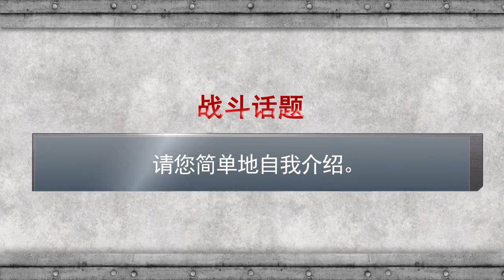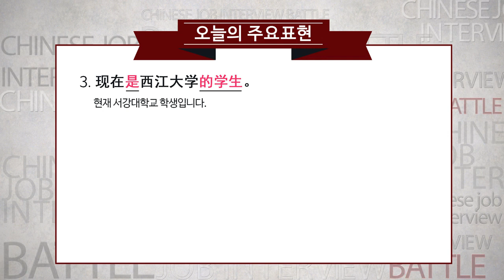[비즈니스] 스마트 면접중국어 간단하게 자기소개 해보세요.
면접관 앞에서 나를 더욱 빛나게 해 줄 중국어 필수표현 수록!
1:1 대결구도를 통한 흥미진진한 학습, 원어민 음성 반복 청취를 통한 필수표현 바로바로 암기!
철저한 실전 면접 대비를 위한 실제 면접 상황을 그대로 재현한 현장 실전 연습까지!

⁠[문정아중국어 바로 가기]